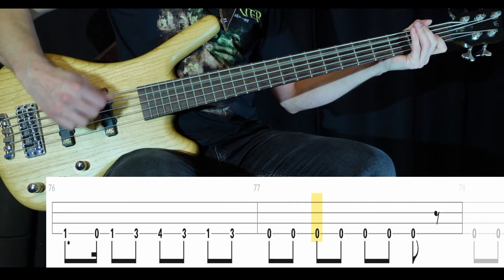Pictures (System of a Down) - (BASS ONLY) Bass Cover (With Tabs)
Tuning: C-G-C-F
Artist: System of a Down
Bassist: Shavo Odadjian
Album: Steal This Album! (2002)
Song: PICTURES
Bass: Warwick GPS Corvette 5A Ash